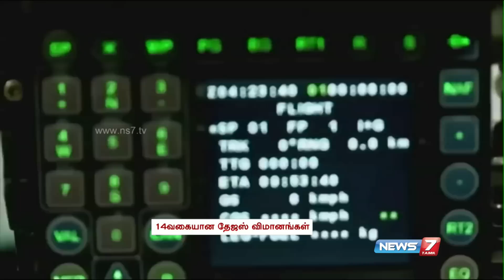India's first indigenously-built LCA Tejas just raring to go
India's first indigenously-built Light Combat Aircraft Tejas just raring to be fully battle- ready